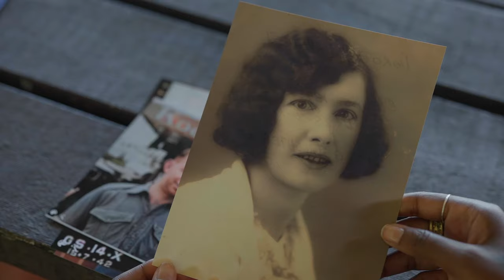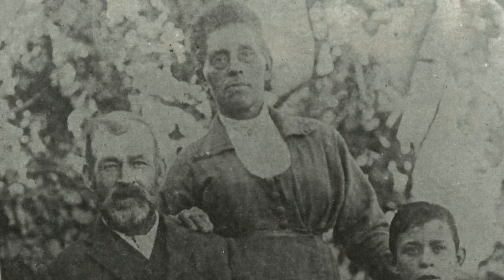Our African Roots – Trailer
SYNOPSIS:

On a journey back to the multicultural origins of modern Australia, filmmaker and journalist Santilla Chingaipe rips up the monocultural myth of Australia’s white foundation narratives
and colours in our nation’s history books by re-telling the stories of the black African convicts, bushrangers, feminists and rebels who played a seminal role in events that shaped the nation. Australian history has been whitewashed for too long – it’s time to
discover our African roots.